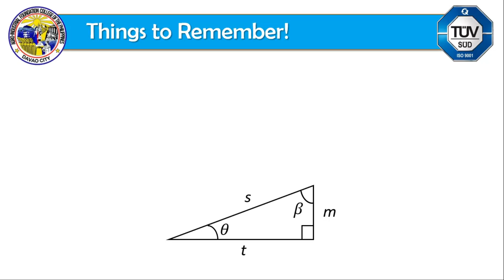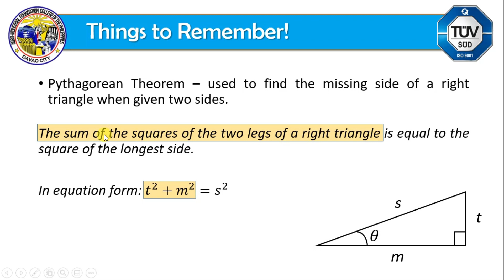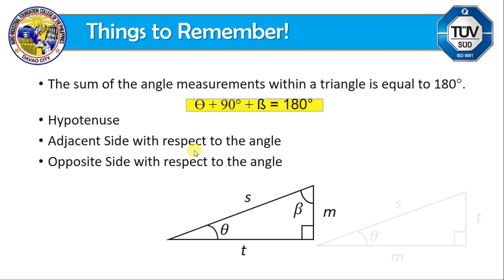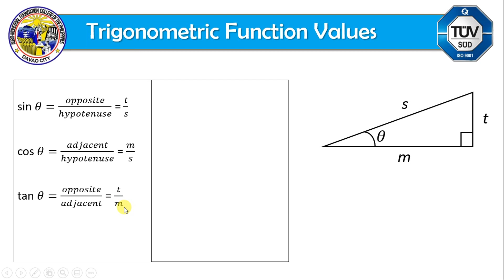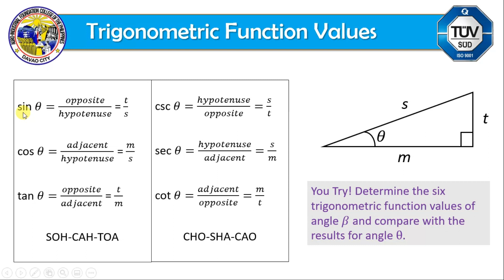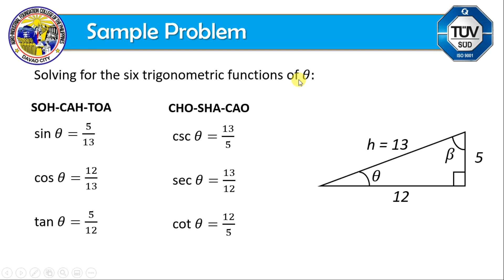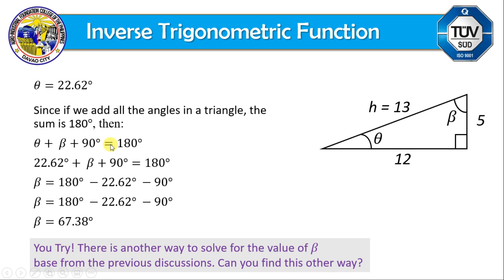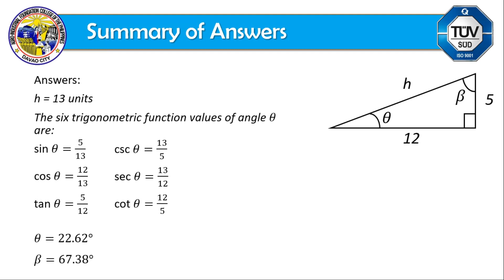Solved Problems involving Right Triangles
This video includes a discussion on the utilization of the Pythagorean Theorem, the determination of the six trigonometric functions of a given angle and inverse trigonometric function.